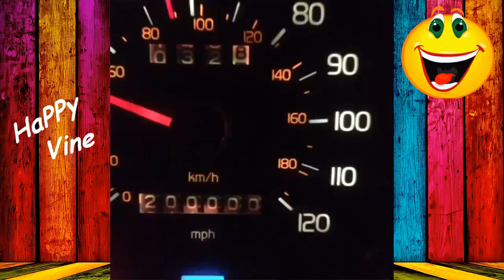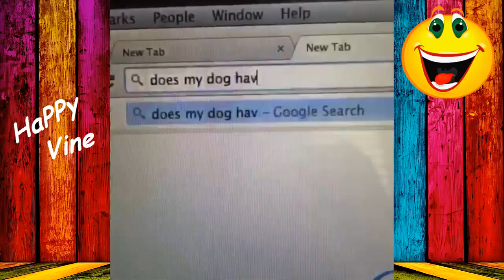Ben Cahn { ALL VINES } [ HD ]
Best Vine Videos 2015